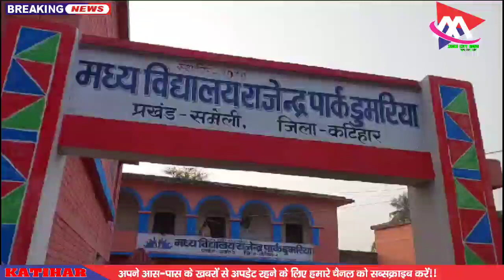कटिहार एमडीएम कि गड़बड़ी को लेकर छात्र छात्राओं व ग्रामीणों ने किया स्टेट हाइवे:-77 जाम/ समेली /कटिहार